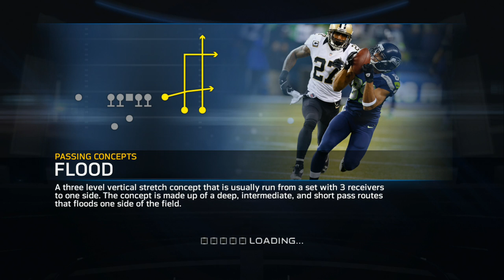UBMurda187 vs blackstepdad L